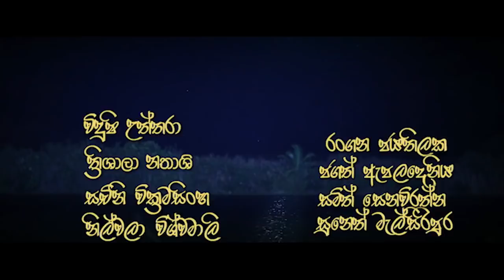Deweni Inima | Episode 417 11th September 2018